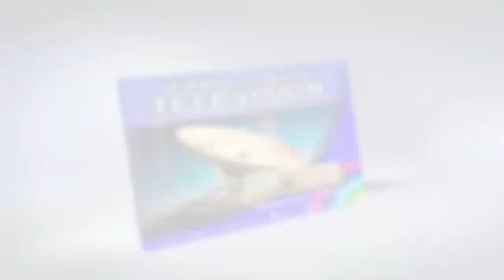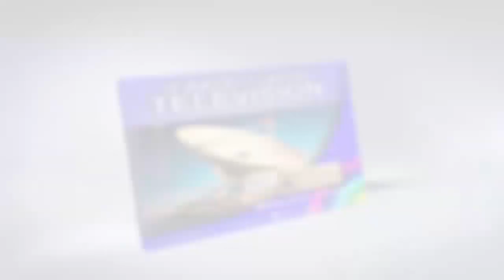BE YOUR OWN BOSS....AN EMPOWERMENT OF HON. FATEEMA ADUKE MOHAMMED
BE YOUR OWN BOSS. AN EMPOWERMENT OF HON. FATEEMA ADUKE MOHAMMED. PDP Candidate for Ifako Ijaiye Federal Constituency (Lagos) at the House of Representatives.

Date:  Monday, October 22, 2018 (Kick Off)

Venue:  11 Agbe Road, Off Abule Egba, Ojokoro LCDA, Lagos - Nigeria